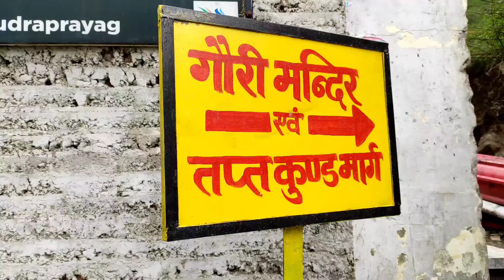Camping Kedarnath gaurikund day and night | Camping with YouTuber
In this video tell about Day and night Camping Gorikund kedarnath

Instragram

Kedarnath Yatra
kedarnath temple
kedarnath Gorikund
Gorikund kedarnath
Kedarnath camping
Night Camping kedarnath
kedarnath
kedarnath Yatra 2022
kedarnath temple ride
kedarnath baba
Camping Gaurikund Kedarnath
Camping Gaurikund
Day Camping
Night Camping